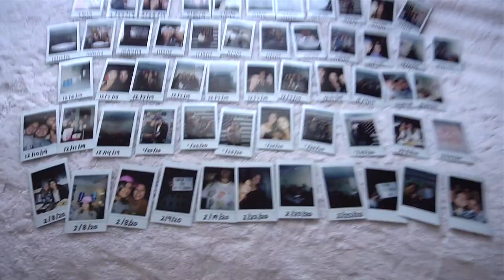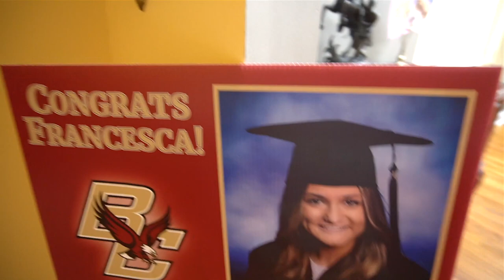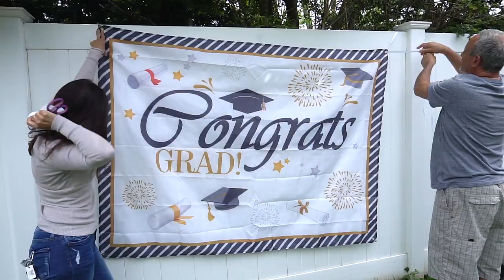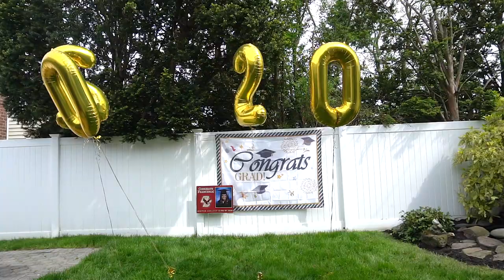college graduation vlog 2020 // A VLOG A DAY IN MAY- #3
Never imagined this would be the end to my 4 years at Boston College. Still very grateful.

Welcome to my "A VLOG A DAY IN MAY" series. I'm trying to post a vlog everyday for the rest of May!

Hii everyone!! My name is Francesca and I'm a 21 year old college grad living in NY. I post vlogs of my life including my time at college, my friends, things I love to do/ places I love to go, final cut and lightroom editing tips, the transition from being a D1 soccer player to a full time NARP, and how I've been adjusting to post-grad life so far. Thanks so much xx !

@francescamarie13 - personal acct
@acsec__ - photography acct